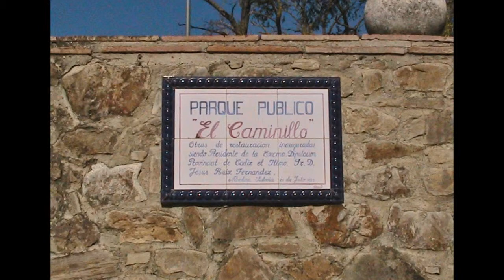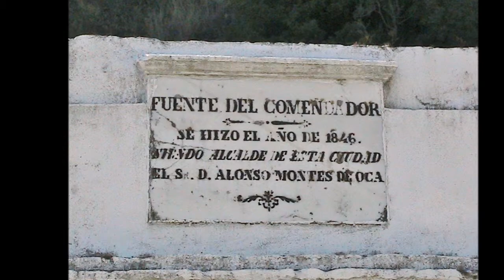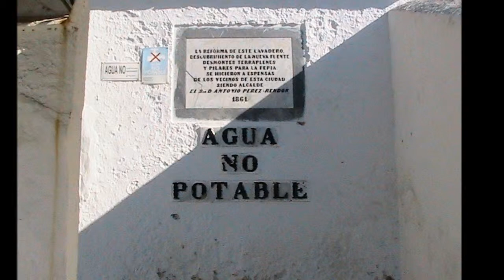Medina Sidonia (Cádiz) Entrada por la Venta Jilguero y salida por el Polígono Industrial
La música es de Butterfly Tea